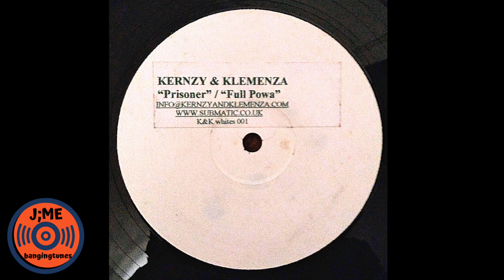Kernzy & Klemeza - Full Powa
K&K Whites